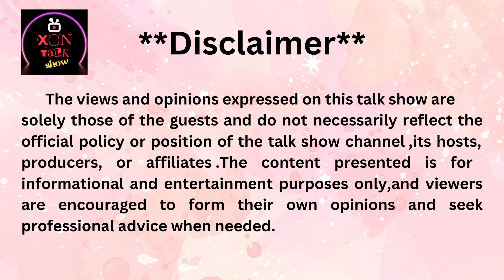BHANUPRIYA KAUSHIK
Here is an interview of A special Child, BHANUPRIYA KAUSHIK

Thank you for sharing your journey with XON TALK SHOW and our viewers.

If you want to be a part of our Talk Show ,please DM us or WhatsApp on our official number 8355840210.

In this heartwarming episode of Xontalkshow, we had the privilege of interviewing Bhanupriya, a 20-year-old with a spirit as vibrant as her dreams. Despite being a special child, Bhanupriya is carving out her own unique path in the world. She is currently exploring the realms of theatre and horse riding, and she dreams of becoming a model one day.

This was Bhanupriya's first-ever interview, making it a truly special moment for us and for her. Although she faces challenges in communication, Bhanupriya's determination shines through as she makes every effort to express herself in a way that touches the hearts of those around her. Her sweet and caring nature is evident in every word she speaks, and her resilience is nothing short of inspiring.

Join us as we delve into Bhanupriya's world, where passion, perseverance, and a never-give-up attitude redefine what it means to chase your dreams. This interview is a testament to the power of believing in oneself, no matter the obstacles.